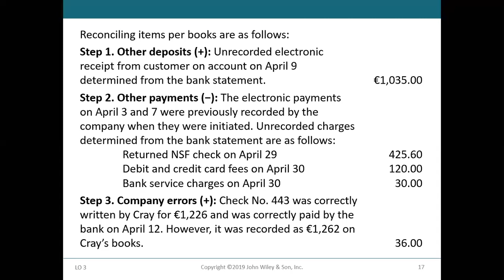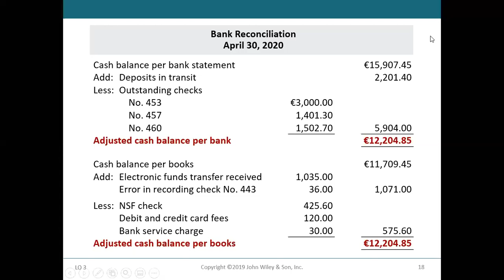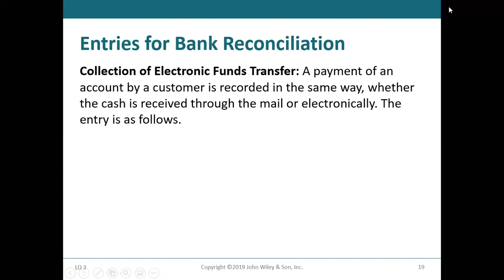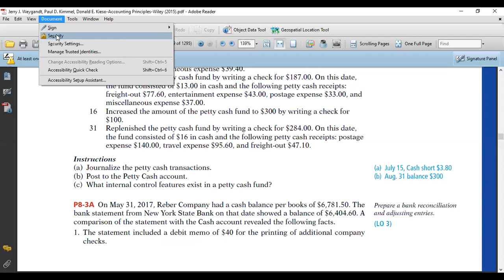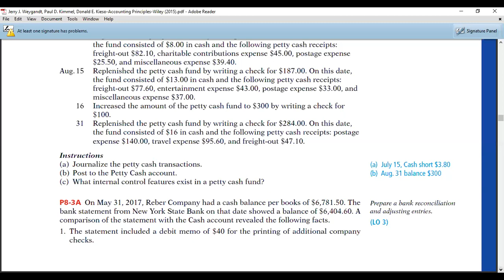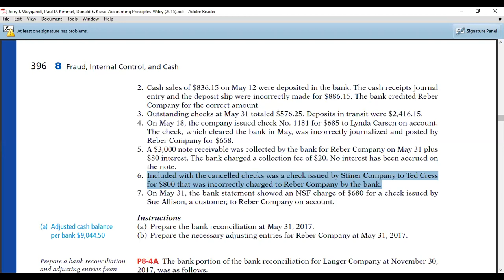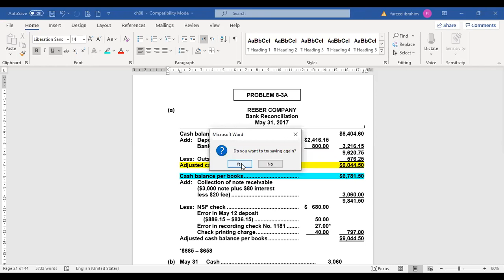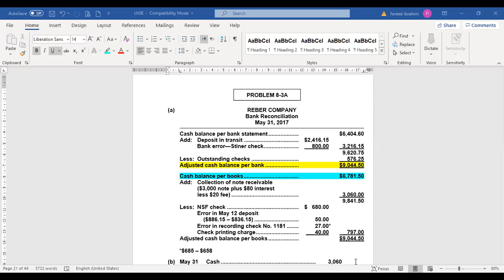المستوي الأول - مقرر مبادئ المحاسبة 2 - أ.د/ فريد محرم - ch 8 part 3